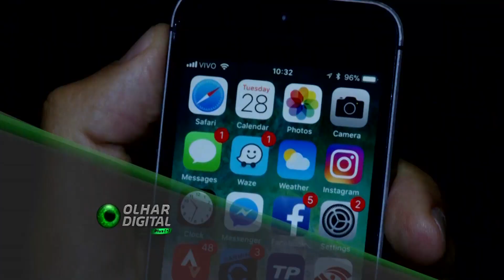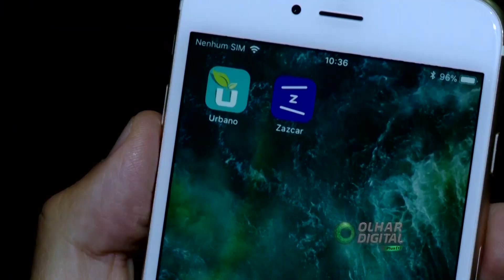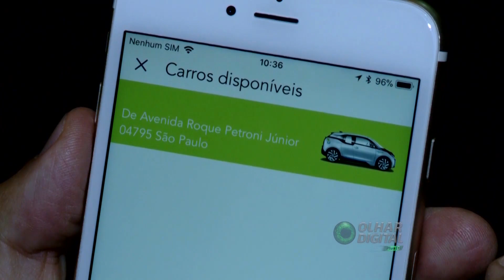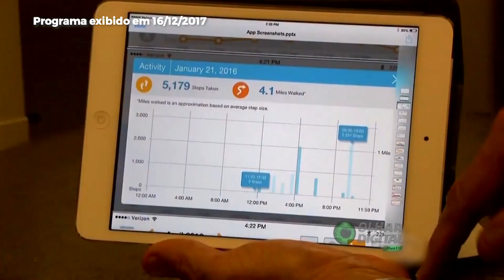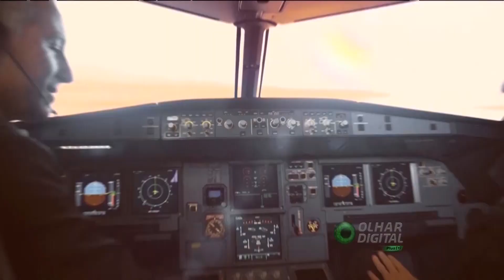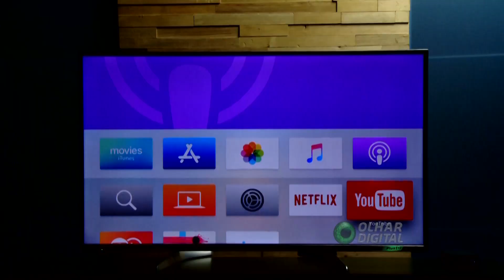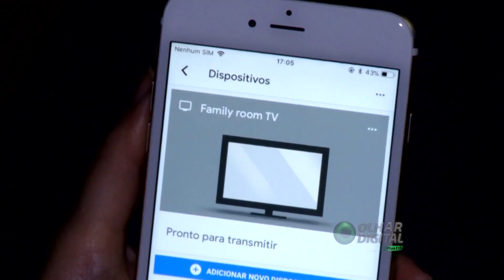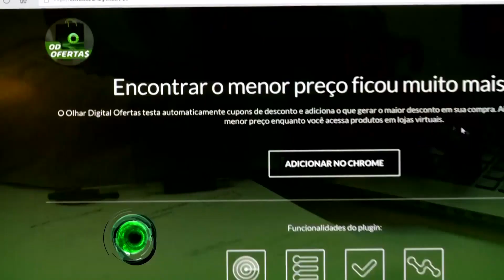Confira o Olhar Digital Plus [+] na íntegra - 11/07/2020